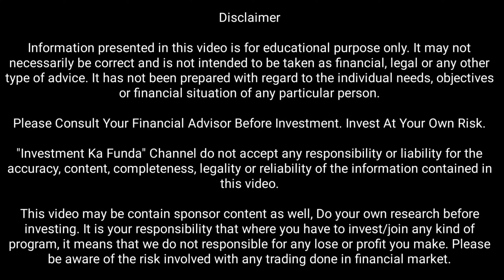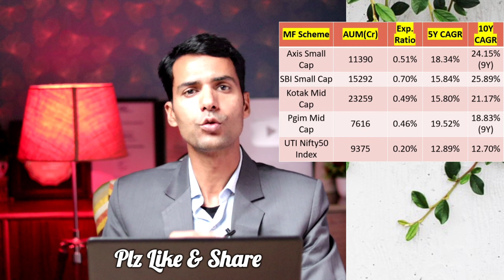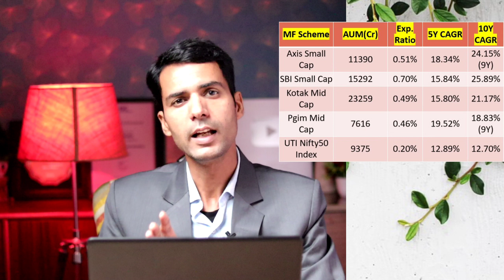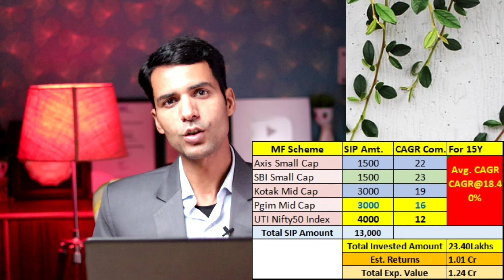Biggest Mistake Peoples are Doing in Mutual Fund Portfolio | छोटी सी गलती करोड़ों का नुकसान ऐसे बचाओ?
Hello Everyone,
00:00 About Today's Portfolio who has sent for the review and what changes this portfolio required-Series of discussion in the video?
00:43 Where you should invest lumpsum amount?
01:25 Changes might be required in the concern MF Portfolio?
03:00 Which scheme should choose for lumpsum for 15 years?
03:31 Portfolio's basic detail of all the schemes.
04:41 Why Index Funds has lesser expense ratio?MF schemes with lesser Exp ratio?
05:23 Complete calculation for the portfolio, how much est. value may be generated.
06:56 How to boost the performance of your portfolio?
08:13 Conclusion-How you should go further with the investment, minimum how much return everyone need to generate?